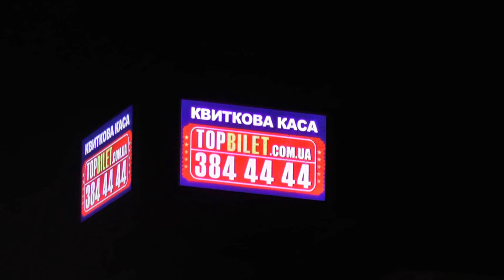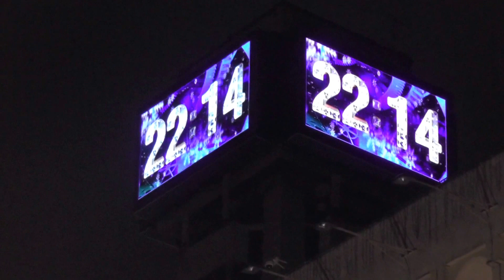Видеофиксация состояния ул. Крещатик и Грушевского 13.12.13 22-16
Зафиксировано состояние витрин магазинов и ресторанов ул. Крещатик, Грушевского , Европейской пл. по состоянию на 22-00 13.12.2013.